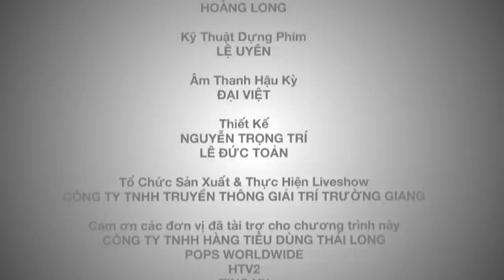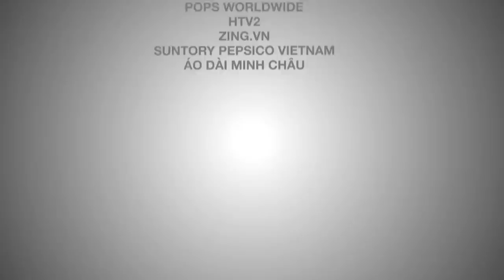Liveshow Trường Giang Chàng Hề Xứ Quảng 2 - Về Quê - Phần 3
Liveshow Trường Giang Chàng Hề Xứ Quảng 2 - Về Quê - Phần 3 [Hài Tết 2017]

Sau live show Chàng hề xứ Quảng 1 thành công, Trường Giang tiếp tục mời NSƯT Đức Thịnh làm đạo diễn. Với nhiều kinh nghiệm đạo diễn sân khấu, anh tin Đức Thịnh sẽ giúp mình kết nối kịch bản logic và sống động. Khách mời trong live show là những nghệ sĩ nổi tiếng, đồng thời là anh em, bạn thân lâu năm trong nghề của anh như Đàm Vĩnh Hưng, Trấn Thành, Chí Tài, Thu Trang, Tiến Luật, Cát Phượng, Kiều Minh Tuấn...
Kênh Trường Giang
Nội dung: các sản phẩm hài mới nhất của nghệ sỹ Trường Giang được trình chiếu trên YouTube
Kênh Trường Giang cập nhật các tiểu phẩm hài mới nhất, sẽ giúp khán giả có những giây phút thư giãn thú vị.
Theo dõi các sản phẩm mới của Trường Giang tại App POPS TV